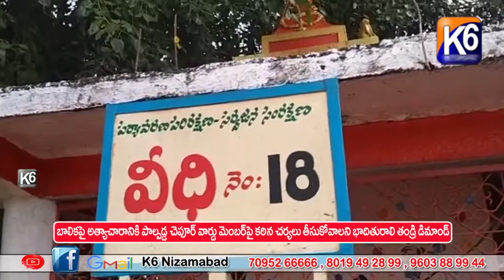బాలికపై అత్యాచారానికి పాల్పడ్డ చెపుర్ వార్డ్ మెంబర్ పై కఠిన చర్యలు తీసుకోవాలని బాధితురాలి తండ్రి